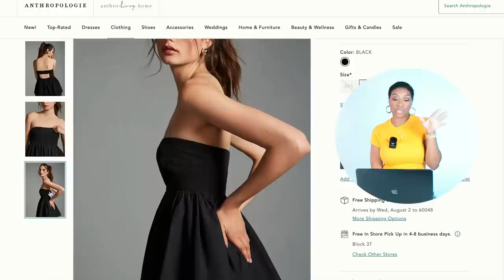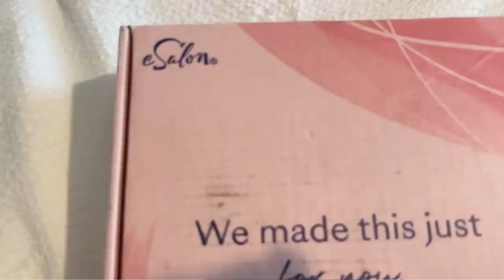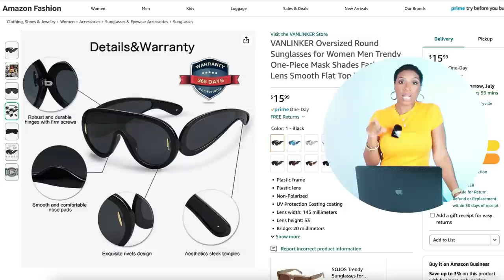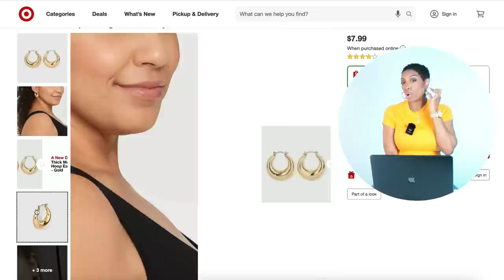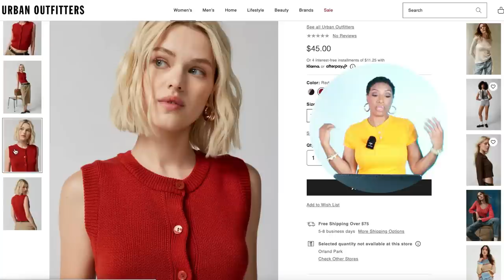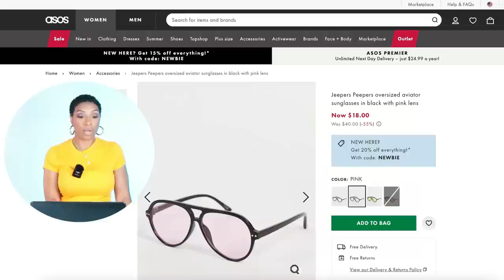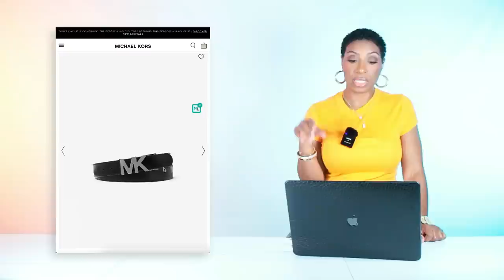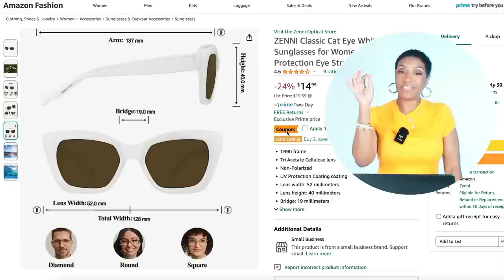Wearable Pre Fall Trends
Hey y'all! Shop eSalon and get your first color for $11
Fall is almost here and I put together some looks that are wearable and affordable. Get into these wearable pre-fall trends. ENJOY!
FEATURED ITEMS:
1
TOP
Anthropologie ($98 - *

PANTS
Revolve ($175 - *

HEELS
Revolve ($178 - *
Nordstrom Rack ($222 - *

SUNGLASSES
Amazon ($17 - *

BAG
Revolve ($56 - *
Marc Jacobs ($235 - * - ssense

2
SKIRT
A&F ($70 - *
BooHoo ($14 - *

TOP
Pac Sun ($16 - *

JACKET
Coach ($200 - *
Mango ($47 - *

MULES
Anthropologie ($170 - *
Macy’s ($109 - *

BAG
Etsy ($63 - *

SUNGLASSES
Amazon ($14 - *

3
BLAZER
H&M ($58 - *

ASOS ($37 - *

Coach Outlet ($189 - *

HEELS
Nordstrom Rack ($40 - *

EARRINGS
Target ($8 - *
Revolve ($45 - *

4
BUTTON DOWN
Mango ($60 - *
Nordstrom ($175 - *

PANTS
PacSun ($50 - *
Revolve ($128 - *

HANDBAG
Wolf & Badger ($157 - *

HEELS
DSW ($55 - *
Nordstrom ($160 - *

EARRINGS
Etsy ($$84 - *

5
CARDIGAN
UO ($45 - *

JEANS
JCrew ($198 - *
ASOS ($46 - *

BAG
Coach Outlet ($128 - * - multi
Etsy ($45 - * - multi

MK ($180 - * - black

Anthropologie ($98 - * - cream

SHOES
Nordstrom ($170 - * - black
Zappos ($110 - * - Coach - cream

SUNGLASSES
Amazon ($15 - *
ASOS ($18 - *

6
TANK
Target ($33 - *
Anthropologie ($80 - *

PANTS
UO ($60 - *
PacSun ($41 - *
ASOS ($80 - *

HEELS
DSW ($75 - *

BELT
Coach Outlet ($45 - *
MK ($128 - *

BAG
Bloomingdale’s ($95 - * - Coach

7
TOP
Showpo ($35 - *
Nordstrom ($118 - *

JEANS
AE ($54 - *

BAG
BR ($500 - *
CALPAK ($178 - *

HEELS
DSW ($45 - *

SUNGLASSES
Amazon ($15 - *

🎀 FAQ's
How tall are you?
5'4

Usually a 4 sometimes a 6

What size shoe do you wear?
8 1/2 - 9

Do you color your hair?
YES

HOW OFTEN DO YOU DYE YOUR HAIR?
Once every 6 weeks or so